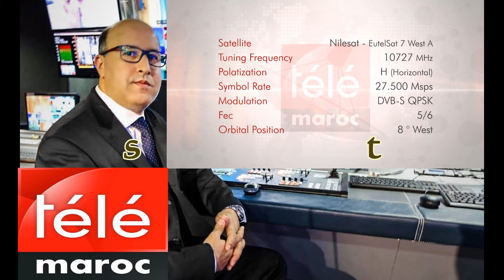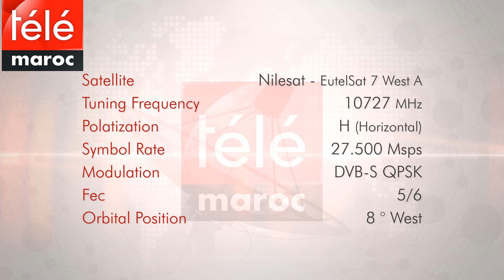frequence tèlè maroc